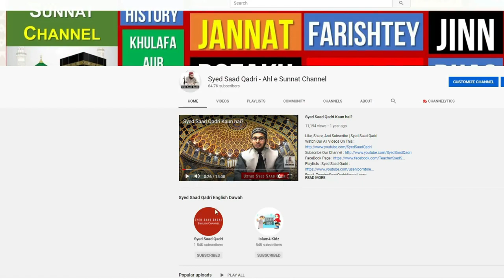Jinn aur Insaan ki Shadi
Jinn aur Insan ki Shadi